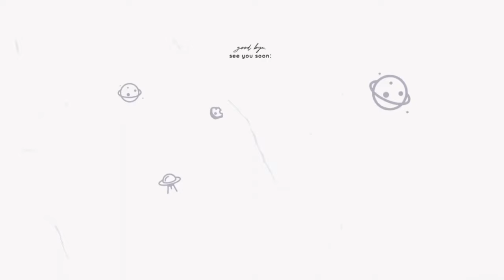🔴 Stephanie Collier Micro Bikini Plus Size Model - Wiki Biography & facts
Stephanie Collier Plus Size Model | Plus Size Fashion Influencers | Wiki Biography | Body Positivity

Stephanie Collier, she is a famous TikTok star and Instagram star from Australia. She is a brand ambassador for the clothing line Ishtar and Brute. She gained popularity on social media platforms, especially on Instagram and Tiktok by sharing her sizzling photos and fashion videos.
Stephanie has inspired millions with her creative ideas and quality content. Stephanie is one of the viral and rising stars and her fame has skyrocketed to 2.4 million.

All Contents in Our Channel is Educational Purposes.

Note: If you have copyright issues with the content used in our channel or find something that belongs to you before you claim it to YouTube, SEND US A MESSAGE, and the respective content will be deleted immediately. Thanks for understanding.